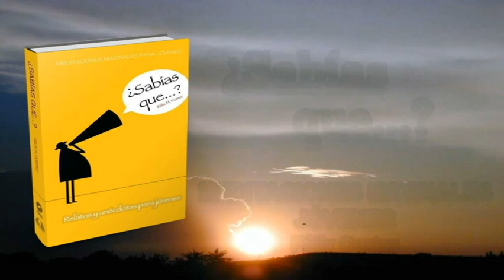Martes 30 de abril Meditaciones Matinales Jóvenes -- Cómo amputar un brazo fantasma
MEDITACIONES MATINALES PARA ADULTOS - JÓVENES - DAMAS - MENORES - NIÑOS PEQUEÑOS
Matutinas 2013 Adultos Desde el Corazón Elena G. de White
Lecturas devocionales para mujeres Aliento Cada día por Erna Alvarado
Meditaciones matinales jóvenes ¿Sabías que...? Por Félix H. Cortez
Lectura devocionales para menores En algún lugar del mundo Helen Lee Robinson
Meditaciones matinales para niños pequeños Hablemos con Dios Sueli Ferreira de Oliveira Marta Irokawa
Lectura devocionales para aventureros AMIGOS DE JESÚS NIÑOS PEQUEÑOS Cesia Alvarado Zemleduch